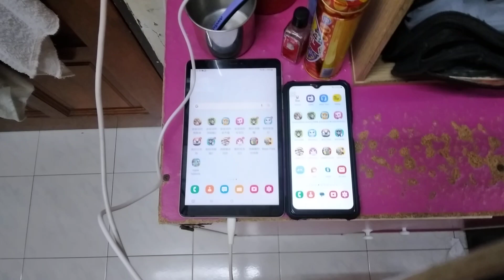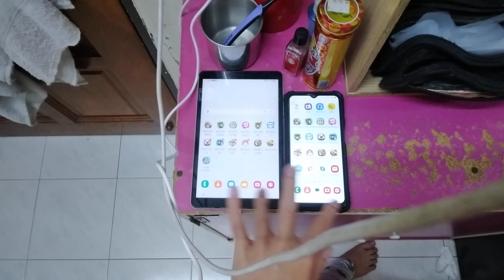Talking Angela Echo 20350